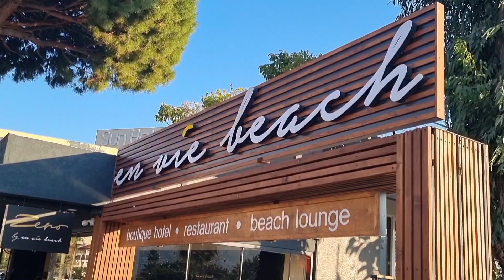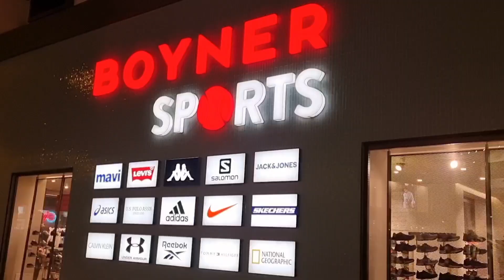Алания: Свободен полуден в Хебър